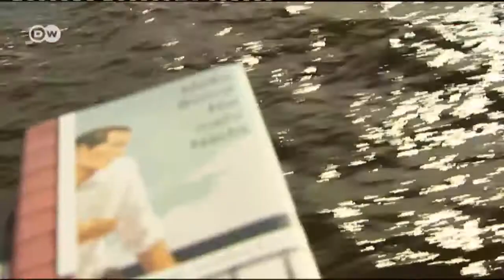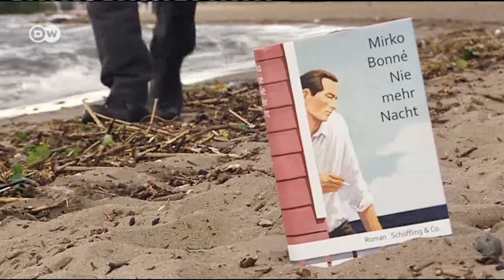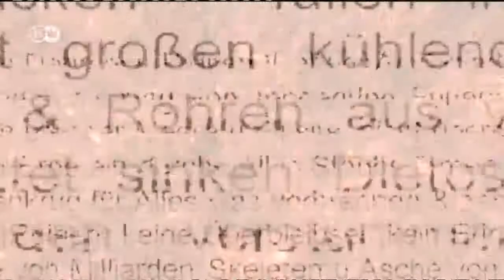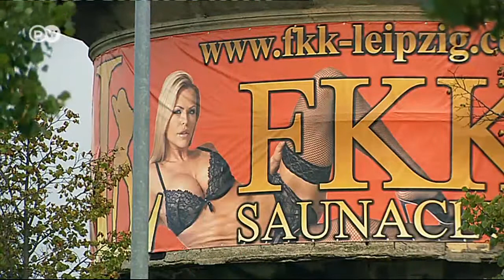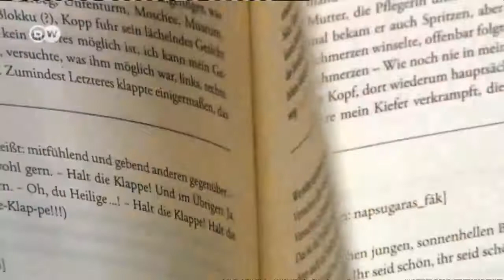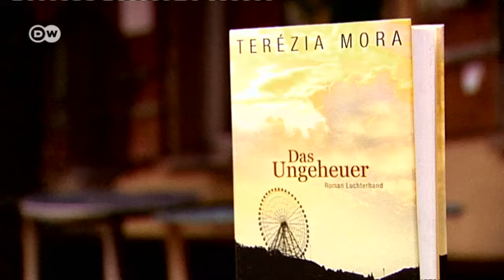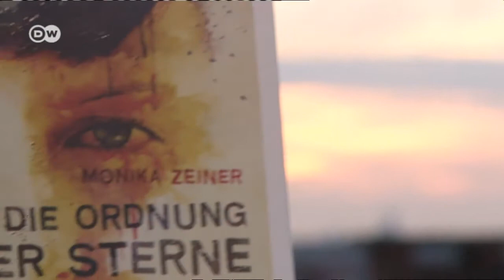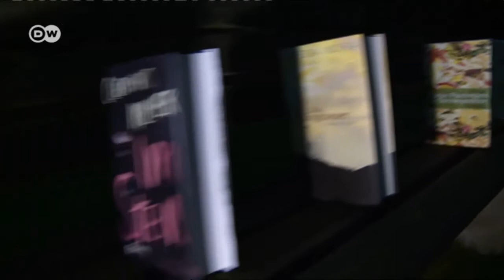Looking for Germany's Novel of the Year | Arts.21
The season of book fairs and book festivals is getting underway in Germany. Works by three women and three men are on the shortlist for the German Book Prize, which honors the year's best German-language novel.